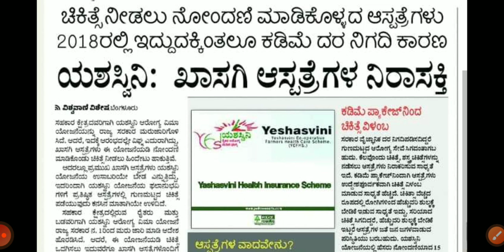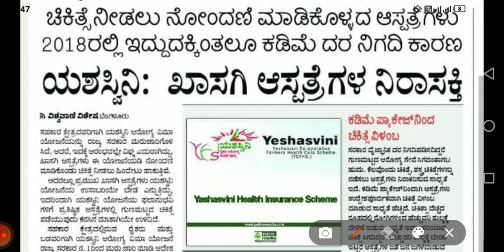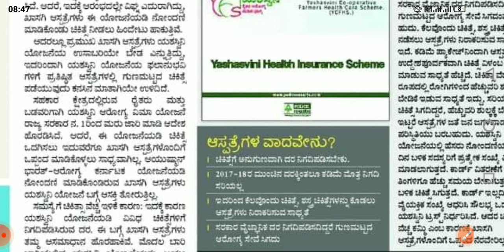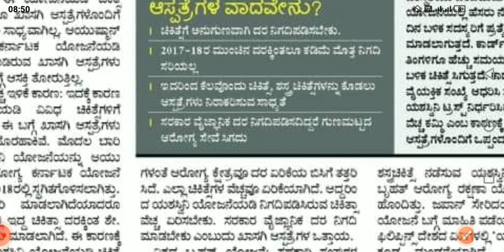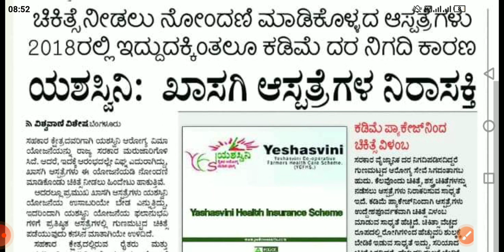ಯಶಸ್ವಿನಿ ಯೋಜನೆಗೆ ಆರಂಭದಲ್ಲಿ ವಿಘ್ನ ಸರ್ಕಾರಿ ನೌಕರರಿಗೆ ಕಹಿ ಸುದ್ದಿ /cashless medical treatment